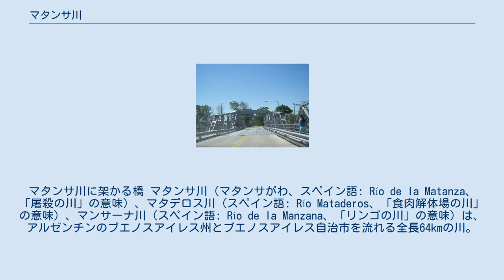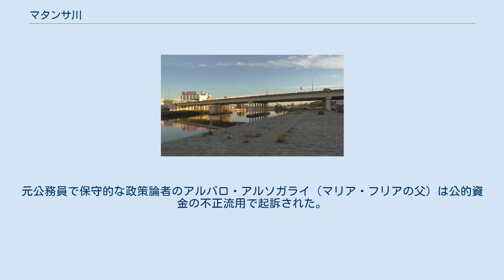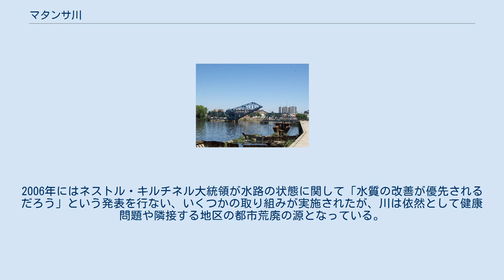マタンサ川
マタンサ川に架かる橋 マタンサ川（マタンサがわ、スペイン語: Río de la Matanza、「屠殺の川」の意味）、マタデロス川（スペイン語: Río Mataderos、「食肉解体場の川」の意味）、マンサーナ川（スペイン語: Río de la Manzana、「リンゴの川」の意味）は、アルゼンチンのブエノスアイレス州とブエノスアイレス自治市を流れる全長64kmの川。
単にリアチュエーロ（スペイン語: Riachuelo、「小川」の意味）とも呼ばれる。
 ブエノスアイレス州に端を発し、ブエノスアイレス州とブエノスアイレス自治市の境界を流れてラプラタ川に注いでいる。
サッカークラブのボカ・ジュニアーズで有名なラ・ボカ地区はマタンサ川の河口近くに位置しており、「Boca」はスペイン語で「河口」を意味する。
流路は特に下流域で運河化・水路化されている。
源流からラ・ノリア橋（ヘネラル・パス通り）まででは一般にマタンサ川と呼ばれ、ラ・ノリア橋より下流ではリアチュエーロ（リアチュエーロ川）と呼ばれる。
流域面積は2240km2（865mil2）であり、約350万人が住んでいる。
 ラ・ボカ港 「スデスターダ」と呼ばれる南東向きの暴風はリアチュエーロ川の水がラプラタ川に達するのを妨げ、ブエノスアイレス自治市の南東にあるラ・ボカ地区、バラカス地区のような低地で頻繁に洪水を起こす。
1995年以来、このような洪水の発生を阻止するために多くの洪水制御計画が実行されている。
マタンサ川の主要な支流は、ブエノスアイレス州内のカニュエーラス川、チャコン川、モラーレス川、大ブエノスアイレス都市圏のシルダニェス川（現在は暗渠）である。
 マタンサ川には沿岸の工場、特に皮なめし工場から大量の産業廃棄物が流れ込み、水質の汚染が進んでいる。
もっとも危険な汚染物質は重金属や流域の飽和層から流れ込む汚染水である。
マタンサ川の汚染問題は、遅くとも1860年代に在職したバルトロメ・ミトレ大統領時代から論争となっている政治的主題であり、マタンサ川の窮状は公衆の注目を集めている。
特にアーティストで環境活動家（グリーンピースのメンバー）であるニコラス・ガルシア・ウリブルは、1970年と2010年3月22日（世界水の日）の2回に渡って水路を緑色に染め、問題に対して注意を喚起した。
1993年、カルロス・メネム政権下のマリア・フリア・アルソガライ環境大臣はリアチュエーロ川の浄化に関する3年計画を承認したが、計画は開始されることなく終えられた。
元公務員で保守的な政策論者のアルバロ・アルソガライ（マリア・フリアの父）は公的資金の不正流用で起訴された。
 地元のパヒナ/12紙によると、2億5000万ドルの予算が川の浄化対策に充てられていたが、600万ドルは懲罰のために失われ、1億5000万ドルは無関係な社会プロジェクトに充てられたため、実際に水質浄化のために使用されたのは100万ドル弱であり、残額は9000万ドルに過ぎないという。
批判者はこれらの浄化計画が無駄であったことを指摘し、「水質浄化は沈没船の船体を除去するのと同じようなものであるが、新たに船の廃棄を妨げることは何もなされなかった」としている。
2006年にはネストル・キルチネル大統領が水路の状態に関して「水質の改善が優先されるだろう」という発表を行ない、いくつかの取り組みが実施されたが、川は依然として健康問題や隣接する地区の都市荒廃の源となっている。
環境浄化の取り組みは近隣地区の都市再生の提案によって補完されている。